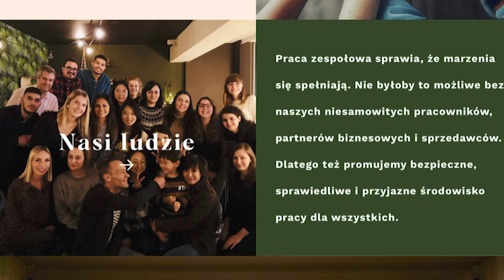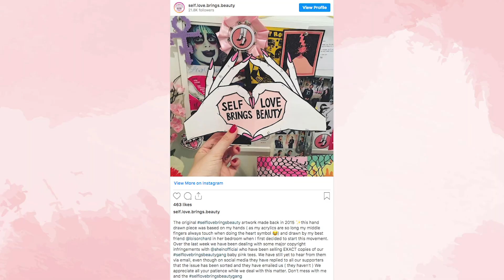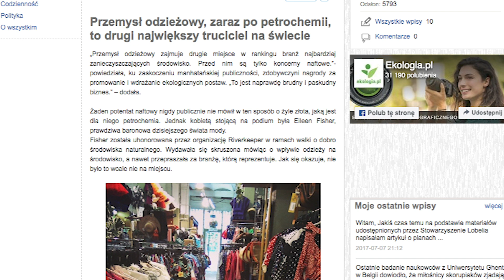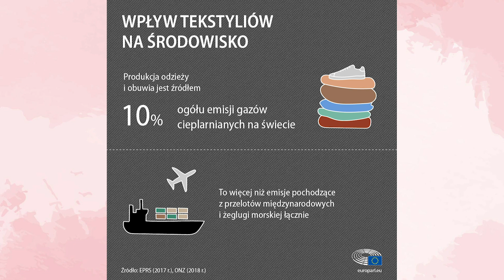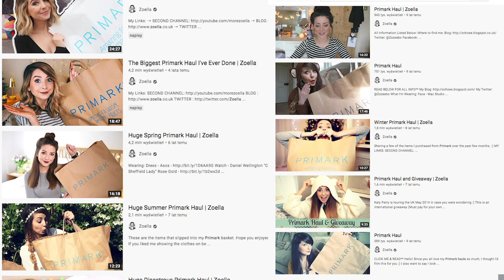WIELKI HAUL z SHEIN! Brzydka prawda o fast fashion - dlaczego nie warto? 😮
Hej!
Z tej strony UBA, UBA-Żaneta
Witam Was bardzo serdecznie na moim kanale!
Kliknęliście w ten film, bo chcieliście zobaczyć ogromny haul z SheIn? Zastanawiacie się, co jest teraz trendy i chcielibyście kupić najmodniejsze ubrania w najlepszych cenach? Chcecie nadążyć za Influencerami z Instagrama, TikToka i YouTuba? Trafiliście idealnie!
Wielu z nas zdaje sobie sprawę, że zagrożenie katastrofą klimatyczną jest realne, Gen Z często zwraca uwagę na to, jak wyprodukowane są ich ubrania - ale niestety, na platformie TikTok, jak również na innych social mediach bardzo popularne są wielkie haule zakupowe, w których ludzie wysypują kilogramy ubrań i prezentują nam nowe stylizacje. To zdecydowanie nie jest przyjazne naszej planecie.
SheIn to platforma e-commerce, która ma swoją siedzibę w Chinach. W swoich kampaniach chwalą się, iż codziennie na ich stronę trafia 1000 nowych produktów. Nie są oni absolutnie transparentni, jeżeli chodzi o to, gdzie powstają ich ubrania.
Kupowanie na SheIn uważam za niesamowicie nieetyczne - ale sieciówki również przyczyniły się do takiego stanu rzeczy. W sklepach takich jak Zara, wystawy zmieniają się bardzo często - przez co czujemy, że cały czas musimy kupować nowe rzeczy, aby nadal być modnym.
Fast Fashion niesie spustoszenie dla naszej planety - jest to druga, po petrochemii, branża najbardziej szkodliwa dla środowiska. O konsekwencjach szybkiej i masowej produkcji odzieży opowiem Wam w tym filmie.
Dzisiaj opowiem Wam również moją historię - bo i ja byłam uzależniona od zakupów i kupowałam jak najwięcej i jak najtaniej. Mój zakupoholizm przypadł na czasy, kiedy na YouTubie bardzo popularne były filmy typu “Wielki haul zakupowy z Primarka”. Na szczęście, ogarnęłam się i teraz kupuję mądrze i świadomie. Podzielę się z Wami moimi trickami, jak stać się Less Waste - bo minimalistką nigdy nie będę :)
Pamiętajcie - lumpeksy, second-handy, Vinted są najlepszą alternatywą! A - i zastanówcie się, czy w ogóle musicie coś kupować :)
F*ck Fast Fashion!

Dzień Ziemi nie trwa tylko dziś. Zrównoważona moda dla planety

SheIn Haul
Wielki haul z SheIn
Wielkie zakupy Shein
unboxin shein
wydałam 500zł shein
zakupy za 5000zł shein
try on haul shein
haul shein tiktok
trendy 2021
co warto kupić na shein
shein jak złożyć zamówienie
shein czy warto
shein jakość cena
shein trendy
shein zwroty
Gen Z millenialsi
gen z millenials skinny jeans
Zara nowa kolekcja
ubrania z sieciówki
haul z sieciówki
less waste
ekologiczna moda
zero waste
zakupy second hand
zakupy na vinted
jak kupować mniej
odpowiedzialna moda
zrównoważona moda
przemysł modowy ekologia
jak być less waste
cała prawda o shein
cała prawda o fast fashion
fast fashion środowisko
zanieczyszczenie środowiska przemysł modowy